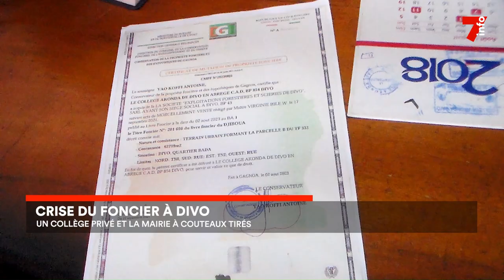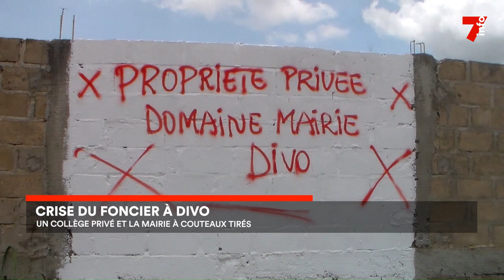Divo : une crise foncière oppose un collège privé et la mairie